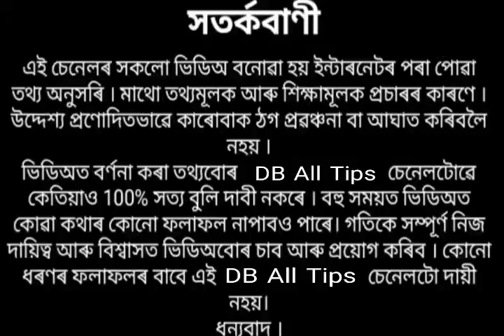আত্মীয় মৃতকে দিয়া ৩টা সংকেত ।